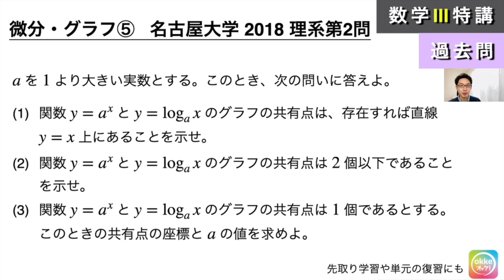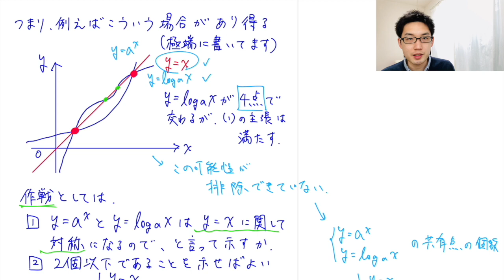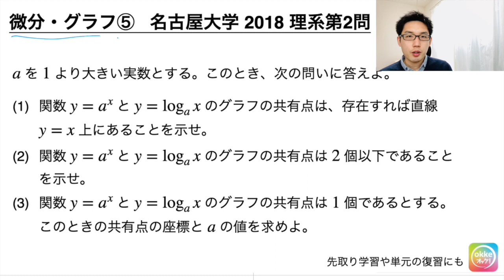名古屋大学2018理系第2問でじっくり学ぶ (数学III特講・微分/グラフ⑤)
独学でも深く学べる演習シリーズ「数学III特講」です。
名古屋大学2018年理系第2問、共有点の個数の問題について、論述上の注意点を含めてじっくりと丁寧に解説しました。解説の解説です。

講義ノートはokenaviでダウンロードできます！

★★ 授業動画・公式・学び方について、単元別・レベル別に必要なものを検索できる、勉強アプリ「okke オッケ！」ができました。どんどん進化しています！

0:00 冒頭
0:44 略説
3:41 詳説 (1)
9:16 詳説 (2) 試行錯誤
15:11 詳説 (2) 本編
20:03 詳説 (3)
23:57 エピローグ

教科書レベルを終えた方を対象とした、数学Ⅲの各単元ごとに、
✔️  正しく理解して正しく記述できるようになるための「良問演習」

初見での対応力と処理の工夫を身につけることを目的とした、実践的な演習シリーズです。良問演習のあとに是非。（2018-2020年分）

数学1A2Bの誤解しやすいポイントを正しく理解して、正しく記述できるようになるための、単元別の良問解説シリーズです。過去問解説の土台になります。

分野やレベルごとの動画検索や、公式の証明・確認は全てアプリokkeでできますので是非：